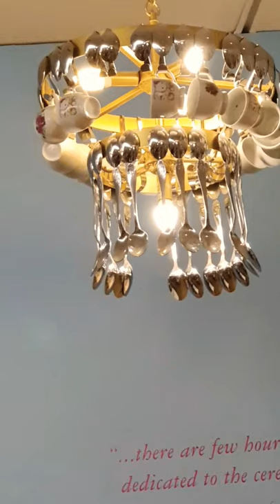10th Birthday Surprise Series episode3 |A Very Traditional Afternoon Tea Party with themarvelmum1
Part 2 of Her 10year Surprise Continues with a Family Afternoon Tea Party In Victoria London TheTeaTerrance is located in Victoria and it was so lovely. 10th Birthday Surprise | A Very Traditional Afternoon Tea Party with themarvelmum1 Family

About us: After Reality killed Rita’s ever after in 2016. Rita (Mother) was diagnosed with cyclothmania for almost 3years until she finally found the support she needed through therapy. Rita shines a huge light on recovery from mental health wellbeing for parents. The family is Flying Princess, Spiderman and Jumping Squirrel the baby of the family. Together they are documenting their parenting journey to find their purpose in the will of God. While revealing the dynamics of positive parenting and empowering parents to make positive choices to enjoy their parenting journey with their children, Rita expresses their struggles, successes, and failures through film.

2021 Ashantimah Production